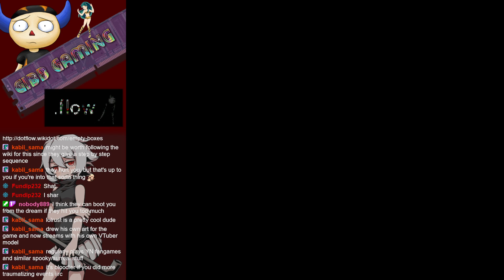.Flow - Sabitsuki's head explodes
After running into too many rotting fetuses, Sabitsuki can't hold it together and her head explodes.